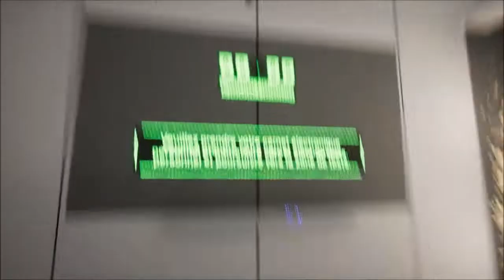ReuTainque Évolué, partie 1 : Cube-spinner, mon amour !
Hello toutes et tous ! Première partie de ReThink Evolved !
Suite de ReThink aux mécaniques de jeu plus libres, ce jeu fait à nouveau intervenir des puzzles optiques avec quelques nouveautés. Jeu fait à l'aveugle !
Dans cette première partie : présentation, début du jeu (sans dec'), et énigmes allant jusqu'à la 11ème (les deux versions).

Jeu : ReThink | Evolved